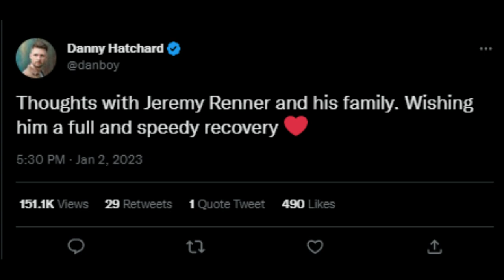Jeremy Renner Breaks His Silence Since Snow Plow Accident